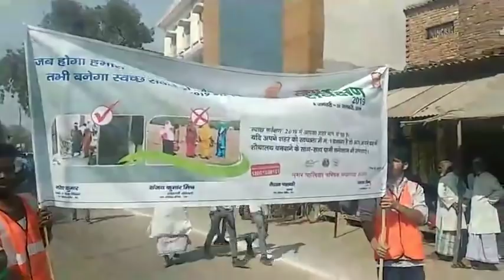Mau में स्वच्छ भारत अभियान के तहत निकली रैली, हजारों हुए शामिल | sabsetejnews